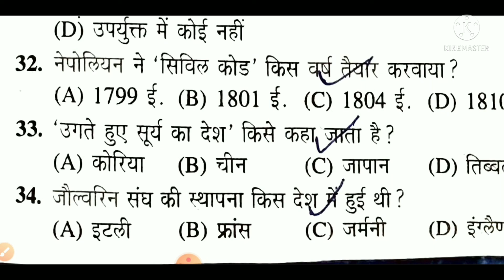World history important question in hindi Part - 2